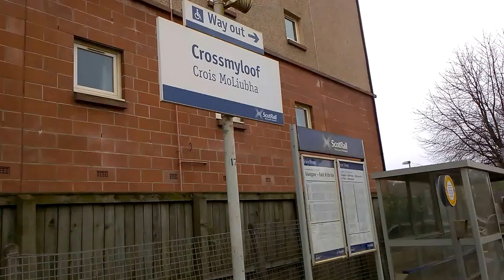Crossmyloof Train Station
Train Service From Glasgow Central To East Kilbride Calling At Crossmyloof